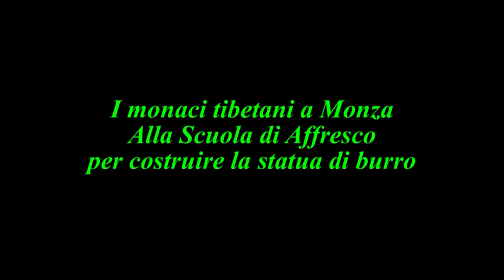I Monaci Tibetani e la statua di burro,,